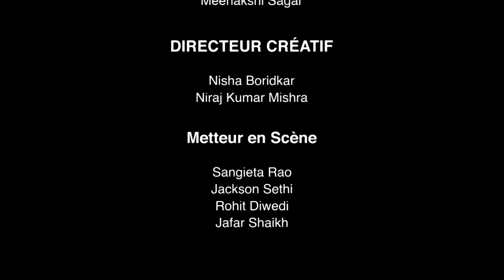Le gendre parfait - Jamai Raja - Ep 13 - Série en français - HD